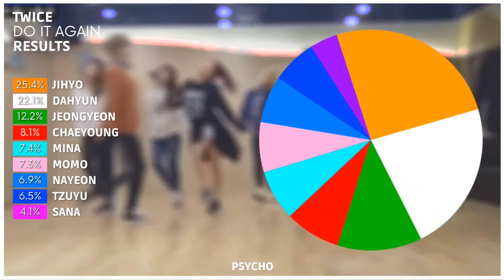TWICE - Do It Again | Line Distribution with Hidden Vocals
Song & Intro: Do It Again
Album: The Story Begins (The 1st Mini Album)
Year: 2015
Outro: LOONATIC - LOONA ODD EYE CIRCLE

Thumbnail Inspiration: Sanatozaki & HEXA6ON
Ranking Inspiration: HEXA6ON & ultimatekpop